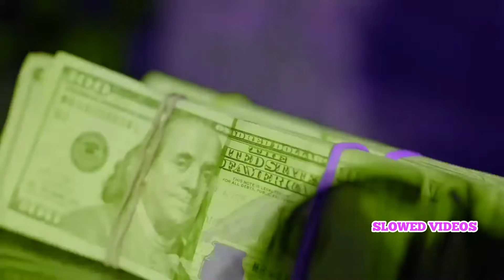Chief Wuk x EST Gee - I Ain't Lying (Official Slowed Video)